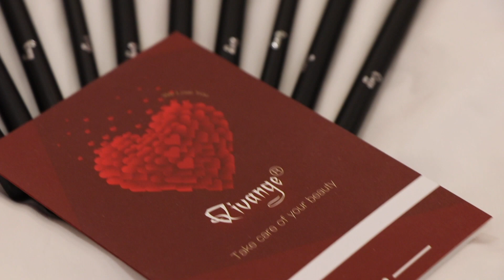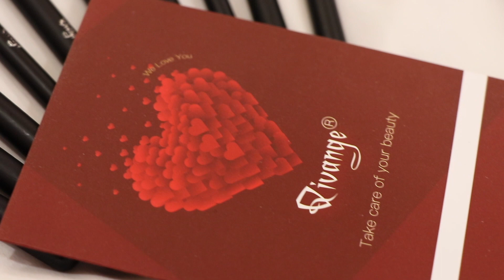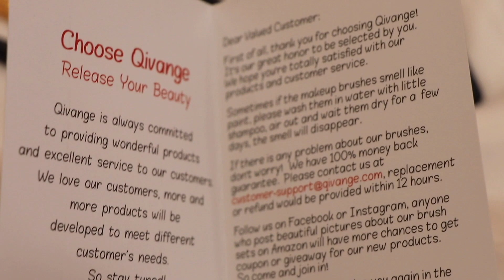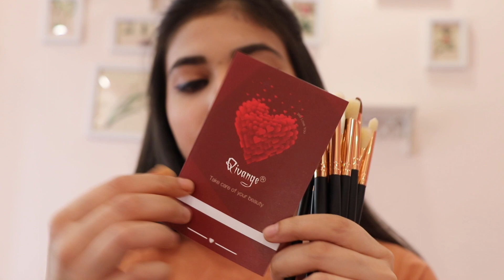Qivange Eye brushes set - 12 pcs | official heena vahid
xoxo.